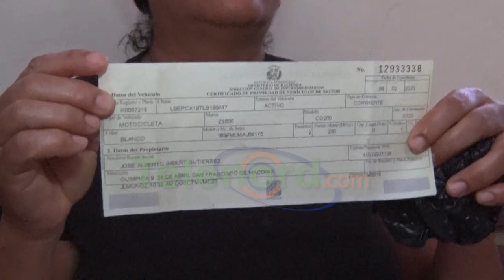Como “dueños de la casa” entraron a vivienda y sustraen motocicleta en SFM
San Francisco de Macorís.- Una mujer denunció un robo en su vivienda, ubicada en la calle 8 del sector El madrigal, por parte de dos hombres que se creyeron como “dueños” de la misma.

Según Juana Pichardo Luna, dos maleantes se pararon frente a su casa y sin importarles que había personas dentro, uno de estos entró, le tumbó el plato de comida a un niño de 7 años y se llevaron una motocicleta marca Susuki.

La denunciante se presentó al Comando Regional Noreste de la Policía Nacional, en procura de que las autoridades recuperen el motor que le pertenece a su hijo, quien guardia prisión en la cárcel de Nagua, provincia Maria Trinidad Sánchez.